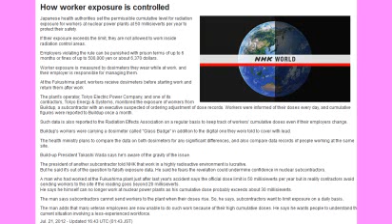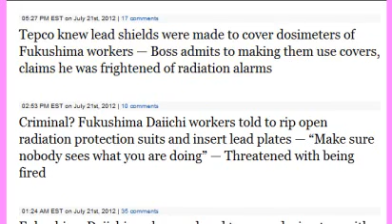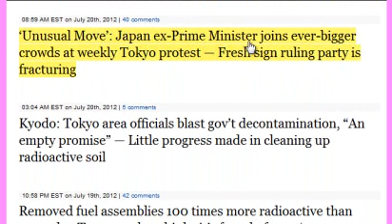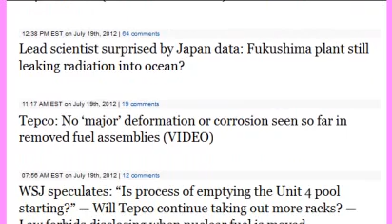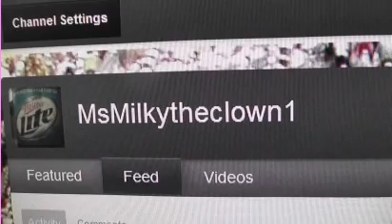Fukushima Radioactive Fallout Forecast for 10 Years & update 7/21/12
credits to both junebloke for video footage on the dispersion of Cesium-137 in the pacific for the next 10 years (forecast) on youtube and RT for the audio
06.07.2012 太平洋放射能汚染10年間予想図 The data of the modeling of Distribution of the radioactive contamination in the Pacific Ocean from Fukushima by the GEOMAR | Helmholtz-Zentrum für Ozeanforschung Kiel up to 10 years after disaster.
*The GEOMAR | Helmholtz Centre for Ocean Research, Kiel is one of the leading institutions in the field of marine research in Europe. The Institute is the study of the chemical, physical, biological and geological processes in the ocean and its interaction with the seabed and the atmosphere.

and the usual bullshit Ohi - love hate relationship between fault lines, nuclear reactors, and culture.

Oh, and a subcontractor of TEPCO (so tepco won't be held MORE liable) suggested to either (admittedly 9 - 12 workers) to cover their dosimeters - you know- those pesky "glass badges" kindergardeners wear to kindergarden near Fukushima radioactive fallout zones - Cover them with LEAD SO THE READINGS WILL SHOW LOWER - OR YOU WILL BE FIRED... yep, that situation...

Great exert from song courtesy of TheCorrectView (Sam he is :) He's on top of Fukushima also... view full video

Film crew gets tested after "bizarre" incident in high radiation area — "I've never been this nervous in my life" (VIDEO)

Tepco knew lead shields were made to cover dosimeters of Fukushima workers — Boss admits to making them use covers, claims he was frightened of radiation alarms

Criminal? Fukushima Daiichi workers told to rip open radiation protection suits and insert lead plates — "Make sure nobody sees what you are doing" — Threatened with being fired

Fukushima Daiichi workers ordered to cover dosimeters with lead plates (PHOTO)

Fuel assemblies placed in special container after cleaning, not yet transferred into shared pool — No "major abnormality" in external appearance or radiation levels

Nuclear Engineer: New fuel is highly reactive, easier to go critical than spent fuel — Bad situation if assemblies are damaged (VIDEO)

Expert on BBC: Like setting off a nuclear bomb in Eastern Europe? Fire fears for dying radioactive tree plantations around Chernobyl

French Physicist: Fukushima spent fuel pools miraculously survived — Unit No. 4 a constant source of worry (AUDIO)

Asahi: Fukushima meltdowns seen by many in Japan as nation's great debacle — Worse than atomic bombings

'Unusual Move': Japan ex-Prime Minister joins ever-bigger crowds at weekly Tokyo protest — Fresh sign ruling party is fracturing

Kyodo: Tokyo area officials blast gov't decontamination, "An empty promise" — Little progress made in cleaning up radioactive soil

Removed fuel assemblies 100 times more radioactive than normal — Tepco worker thinks it's from before 3/11

Massive Demonstrations Working in Japan? AFP: Size and regularity of events giving gov't pause — Prime Minister: "Nuclear energy is becoming an issue that divides the nation", says he will "listen attentively"

Reuters: Head of Tepco 'shocked' people are concerned about No. 4 fuel pool — 'Baffled' by criticism of company's role in Fukushima disaster

NYTimes: Radioactive cloud would be 'trapped' over Los Angeles and San Diego in case of Fukushima-style meltdown at California nuke plant -Study

M4.5 quake hits Fukushima — Third M4 in last 24 hours

Tepco completes covering seafloor with layers of cement mix — More coating used at Reactors 5 & 6 than for Reactors 1, 2, 3 & 4 combined (PHOTOS & VIDEOS)

Lead scientist surprised by Japan data: Fukushima plant still leaking radiation into ocean?

Tepco: No 'major' deformation or corrosion seen so far in removed fuel assemblies (VIDEO)

WSJ speculates: "Is process of emptying the Unit 4 pool starting?" — Will Tepco continue taking out more racks? — Law forbids disclosing when nuclear fuel is moved

Fukushima "was almost Biblical" says top US nuclear official — Horrifying... "It's forever changed me"

UK newspaper reports on Fukushima children with abnormal thyroid growths